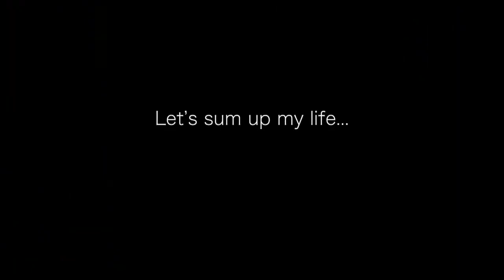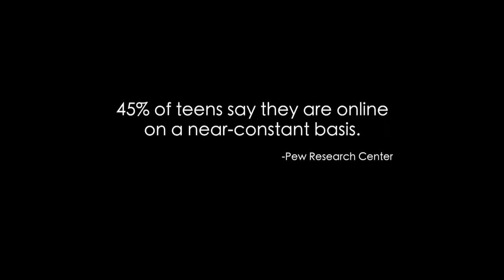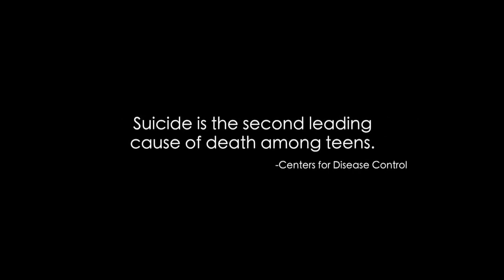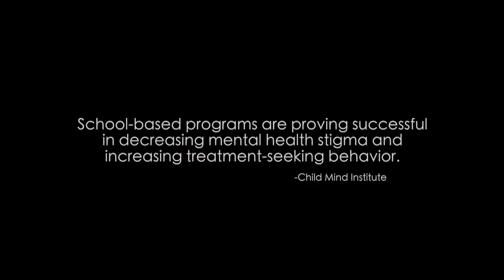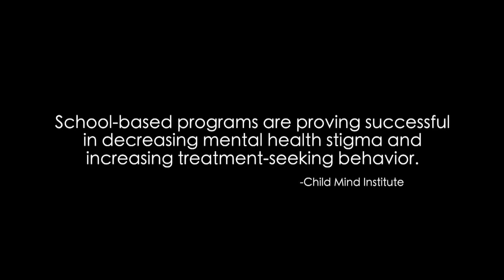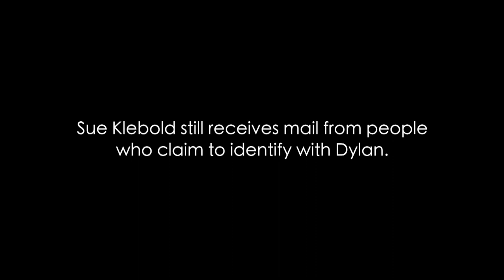Mental Health in Schools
In the more than 20 years since the tragedy Sue Klebold has learned more about her son's inner turmoil and now shares her findings with other parents.  She hopes it will lead others to dig deeper into the lives of their children.  Sue Klebold will share her memories of the tragedy at Columbine, details about her son and the signs she feels she missed.